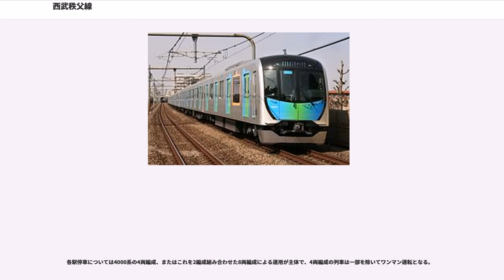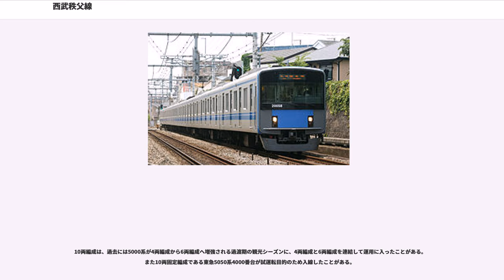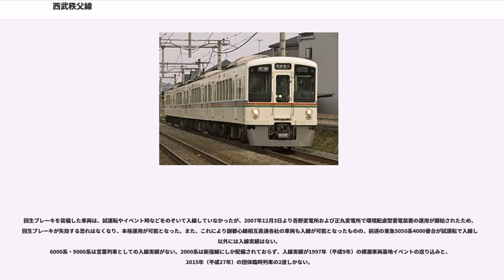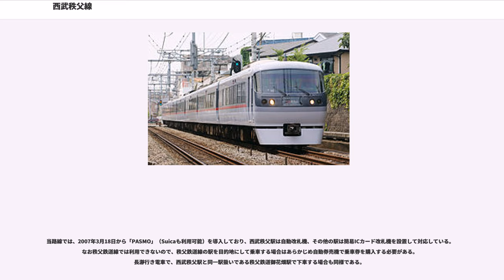西武秩父線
西武秩父線（せいぶちちぶせん）は、埼玉県飯能市の吾野駅と同県秩父市の西武秩父駅とを結ぶ西武鉄道の鉄道路線である。路線名に「西武」を含む。駅ナンバリングで使われる路線記号はSI。

池袋線の事実上の延伸区間であり、池袋線とともに池袋 - 西武秩父間を結ぶルートを形成している。池袋線の飯能 - 吾野間と直通運転している（特急・快速急行・急行は池袋駅まで）。特急レッドアロー号の案内などにおいては、当線内も池袋線とする表記が見られる。

運転系統上、全列車が池袋線飯能 - 吾野間に直通している一方で、池袋線飯能以東、所沢・池袋方面と直通する列車は、特急ちちぶ号と土休日のS-TRAIN・一部快速急行・急行・臨時各駅停車に限られることから、案内上は飯能 - 西武秩父間を西武秩父線とする時刻表検索サイトも存在するが、厳密には誤りである。

当路線は「西武」を含めた「西武秩父線」という路線名である。この理由は秩父地方に当路線より先の明治・大正時代に開業した秩父鉄道秩父本線が「秩父線」と呼ばれており、当路線は開業にあたり社名略称を冠して命名された。各駅の路線図などでも「西武」が省略されることはなく、「西武秩父線」と表記されている。つまり他社の路線名との重複を防止するためのものであり、西武では他にも西武有楽町線が同様の理由で「西武」を含めている（東京メトロ有楽町線との区別のため）。

武甲山から産出する石灰石を原料とするセメントの輸送と沿線の観光開発を目的に建設され、1969年（昭和44年）に開業した。正丸 - 芦ヶ久保間で正丸峠を越える山岳路線で、同区間に存在する正丸トンネル（延長4,811m）は、山岳トンネルとして建設当時、日本の私鉄最長であった。

2013年（平成25年）、西武ホールディングスの筆頭株主であったサーベラスからリストラ策として当路線を含む西武鉄道の複数路線の廃止が提案されていると報道された。これに対し、同年3月25日に上田清司埼玉県知事や沿線の首長は「生活鉄道」であるとして当路線の存続を要請した。

同年5月、秩父地域1市4町の自治体・商工団体・観光協会や埼玉県は「西武秩父線利用促進協議会」を結成し、利用促進を目的にした様々な事業に取り組んでいる。

戦前に吾野まで達していた池袋線を1969年（昭和44年）に武州鉄道との競合の末、延長したものである。

当路線の開業により、西武鉄道では従来にない列車の運行を開始した。開業と同時に特急専用車両5000系を投入し、池袋 - 西武秩父間で全席指定の有料特急「レッドアロー」の運行を開始した。また、一般車両についても、25‰以上の連続勾配のある当路線を走破するため、大出力モーターに発電ブレーキや抑速ブレーキを装備した101系が投入され、電車の機構面でも一大エポックをもたらした。

貨物輸送においても、東横瀬（貨） - 池袋・国分寺・高麗間でセメント輸送のための最大1,000tの重量貨物列車が設定された。そのため、国鉄EF60形電気機関車に準じた性能を持つ民鉄最大のE851形電気機関車が新製投入されたが、1996年（平成8年）の貨物輸送終了とともにその役目を終えている。

貨物輸送は、セメント（東横瀬駅構内にある三菱鉱業セメント）・砂利輸送列車と三菱鉱業セメントでの生産機材に使用する重油を輸送するためのタンク列車（タキ1500形・タキ45000形・タキ9800形タンク車を使用）があった。セメント列車はタキ1900形タンク車が使用された。同工場向けの重油列車・砂利輸送列車は当初東横瀬駅 - 池袋駅間の運転であった。セメント列車は池袋駅より国鉄山手貨物線経由で隅田川駅・南甲府駅・南橋本駅まで西武所属のワフ101形併結のまま運転されていた。重油列車は池袋駅より国鉄山手貨物線・東海道線を介して神奈川臨海鉄道の横浜本牧駅および総武線と外房線蘇我駅を経由して京葉臨海鉄道の浜五井駅まで運転されていた。砂利輸送列車は、池袋駅から赤羽線経由で板橋駅、山手貨物線経由で隅田川駅へ運転されていた。なお、武蔵野線が開業した後の1976年に西武の受け渡し駅が池袋駅と国分寺駅から新秋津駅へ集約されると西武線発着駅が池袋駅から新秋津駅へ変更となり、セメント列車は廃止まで、重油列車は1982年に燃料変更で消滅、砂利輸送は板橋駅と隅田川駅から酒折駅へ発着駅が変更となった。

なお、一時期は小鹿野町を経由して西武系リゾート施設の多い長野県北佐久郡軽井沢町まで路線を延伸する構想もあったが、実現はしな...